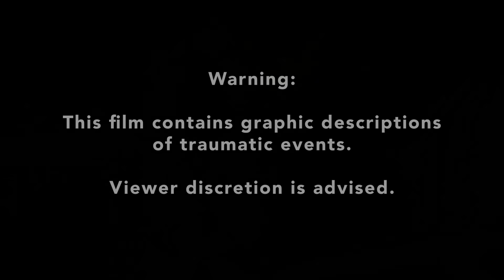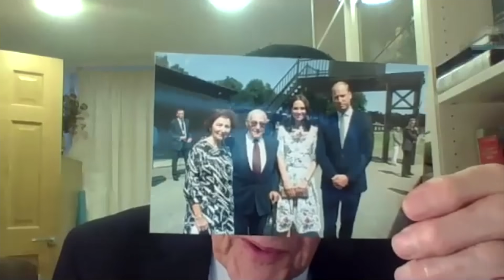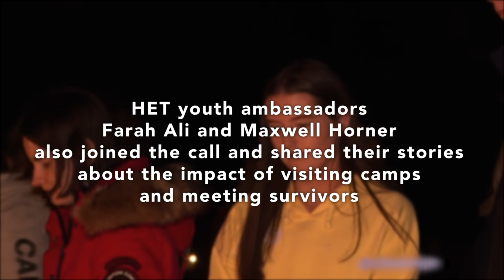The Duchess of Cambridge marks Holocaust Memorial Day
To mark Holocaust Memorial Day, The Duchess of Cambridge spoke to Holocaust survivors and youth ambassadors from the Holocaust Educational Trust via video call.

With Holocaust survivors Zigi Shipper and Manfred Goldberg, who The Duke and Duchess met at Stutthof in 2017, and youth ambassadors from the Holocaust Educational Trust, The Duchess discussed the importance of remembering the atrocities committed during the Holocaust, and of championing younger generations to ensure that the stories of survivors continue to be shared into the future.

Find out more about the Holocaust Educational Trust and their work